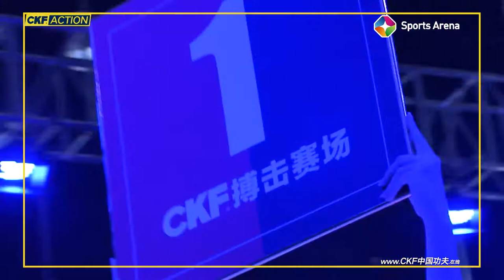TENG LIGE(CHINA) vs JOSE(SPAIN)/CKF Chinese Kongfu mixed martial arts Events/English commentary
CKF is the platform of cooperation to advocate and execute the Stronger Chinese plan through Chinese Kungfu!